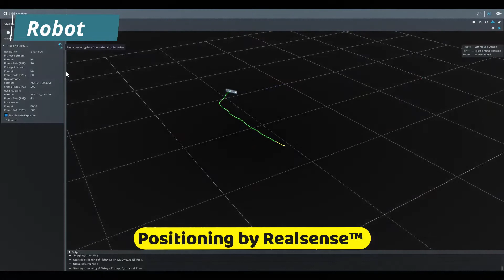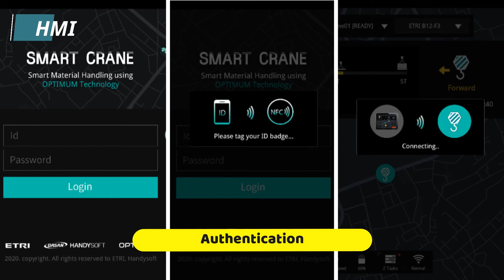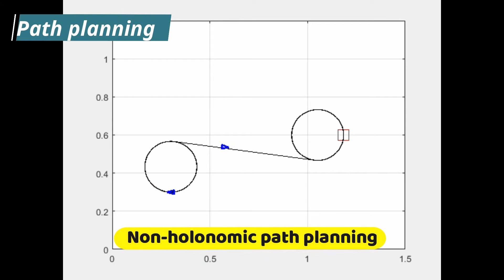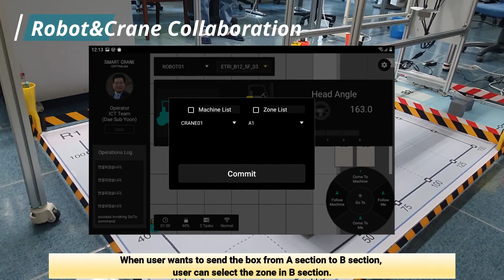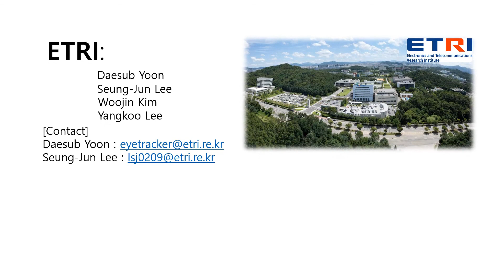Korean Demonstrator OPTIMUM // Robot & Crane Collaboration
The Korean demonstrator at ETRI illustrates the innovative assistance functions in two different scenarios. In the first scenario, a robot follows another machine by localisation and avoids obstacles. The video also presents the HMI design for selecting and using the innovative assistance functions. In order to meet the possible requirements of future smart factories in the demonstrator, a robot collaborates with a crane in the second scenario.